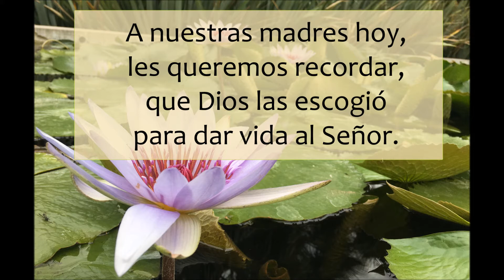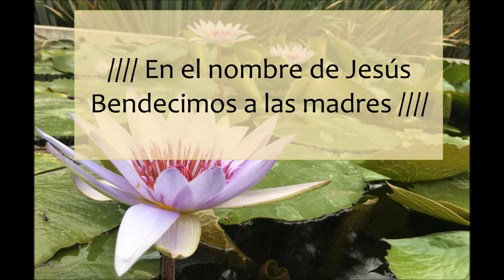Bendecimos a las madres (canto especial para mamá)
Bendecimos a las madres (Hugo Tamez)

Canto especial para el día de las madres.